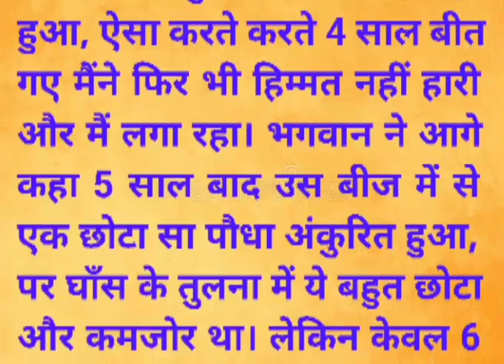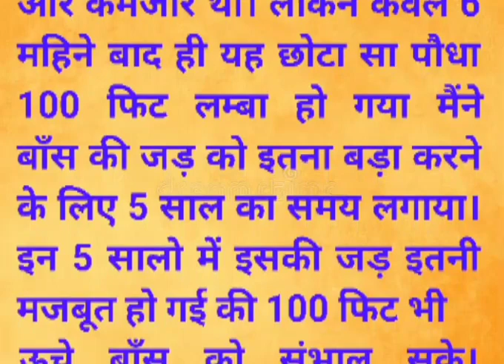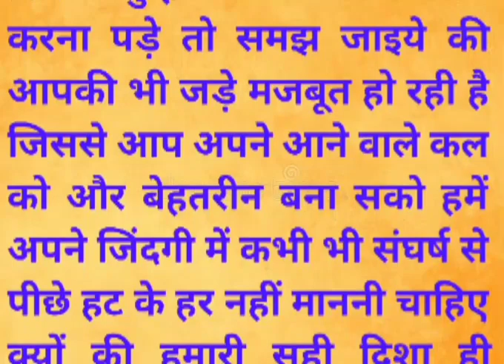कभी भी हिम्मत मत हारना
kahaniya cartoon
kahaniya hindi
kahaniyan hindi
kahaniyan dikhaiye
kahani kahani
kahaniyan bataiye
Story
 छोटी कहानी ज्ञान
छोटी कहानी शिक्षा देने वाली
हिंदी कहानियां प्रेरणादायक
मजेदार कहानियां
दुनिया की सबसे अच्छी कहानी
प्रेरणादायक कहानी छोटी सी
कहानियां इन हिंदी
बच्चों की कहानियां
रोचक कहानी इन हिंदी
मजेदार कहानियां लिखी हुई
दिलचस्प कहानियां
Gayan ki kahani
Gayan ki Katha
Gayan ki kiran
Gayan ki kuch baten
Gayan ki Katha Meena geet
Gayan ki kahaniya
Gayan ki kitab
Gayan ki kathayen
Gayan ki khoj
Gayan ki kavvali
kahaniyan
kahaniyan kahaniyan
kahaniya cartoon
kahaniya hindi
kahaniyan hindi
kahaniyan dikhaiye
kahani kahani
kahaniyan bataiye
Story
Story Story
Story Gayan
Story Gayan ki
Story Gayanvardhak
Story Gayan channel
Story Gayan wali
Story Gayan 81
Story Gayan 612
Story Gayan hindi 92
Story Gayan 45
Story Gayan creator
अनोखी कहानियां
अनोखी कहानियां
गजब कहानी
दिलचस्प कहानियां
कहानी ज्ञान वाली